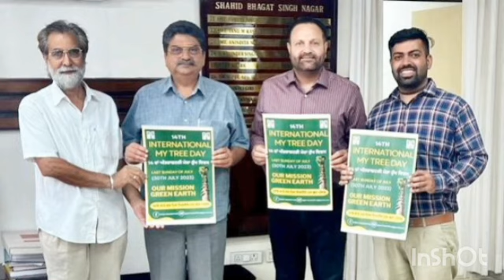ਗੋ ਗਰੀਨ ਇੰਟਰਨੈਸ਼ਨਲ ਸੰਸਥਾ ਦੇ 14ਵੇਂ ਅੰਤਰਰਾਸ਼ਟਰੀ ਰੁੱਖ ਦਿਵਸ ਮਨਾਉਣ ਸਬੰਧੀ ਡੀਸੀ ਨੇ ਪੋਸਟਰ ਕੀਤਾ ਰਿਲੀਜ਼